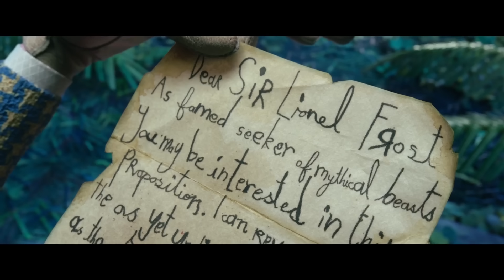Missing Link Trailer #1 (2019) | Movieclips Trailers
Check out the official Missing Link trailer starring Hugh Jackman!

US Release Date: April 12, 2019
Starring: Zoe Saldana, Hugh Jackman, Timothy Olyphant
Directed By: Chris Butler
Synopsis: This April, meet Mr. Link (Galifianakis): 8 feet tall, 630 lbs, and covered in fur, but don’t let his appearance fool you… he is funny, sweet, and adorably literal, making him the world’s most lovable legend at the heart of Missing Link, the globe-trotting family adventure from LAIKA. Tired of living a solitary life in the Pacific Northwest, Mr. Link recruits fearless explorer Sir Lionel Frost (Jackman) to guide him on a journey to find his long-lost relatives in the fabled valley of Shangri-La. Along with adventurer Adelina Fortnight (Saldana), our fearless trio of explorers encounter more than their fair share of peril as they travel to the far reaches of the world to help their new friend. Through it all, the three learn that sometimes you can find a family in the places you least expect.